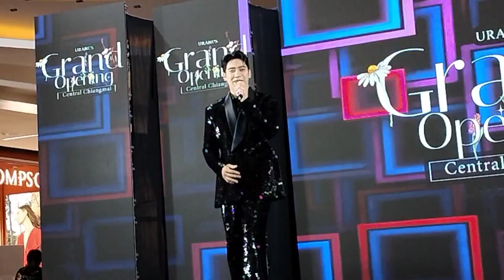20 มกราคม ค.ศ. 2024